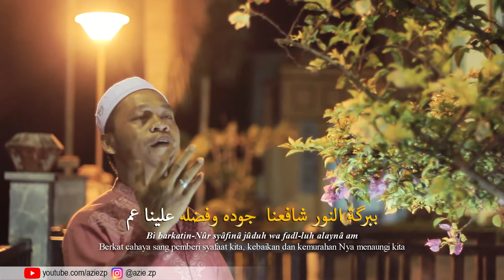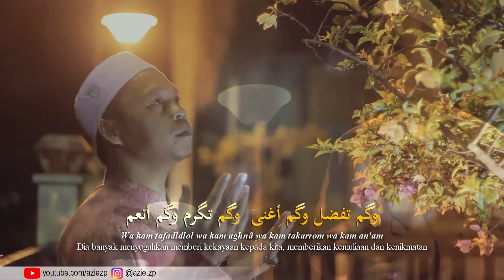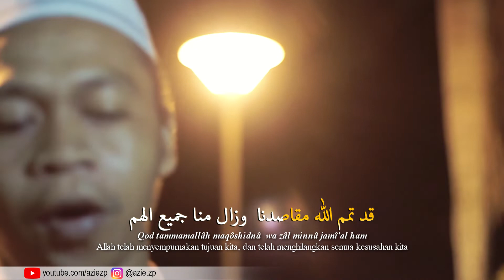Van Muhammad - Qodtammamallah (Qasidah Penyejuk Hati)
Vocal : Muhammad Noor
Salah satu munsyid / pembawa sya'ir qasidah dari perkumpulan Maulid Habsyi Syauqul Muhibbin Pasayangan Martapura Kalimantan Selatan.

Job Produksi by : Tukang Laram
Cameraman : Azie ZP
Ast. Camera : Rohim Kejengjeng
Video Editting : Azie ZP
Audio Recording : NR. Home Video Production